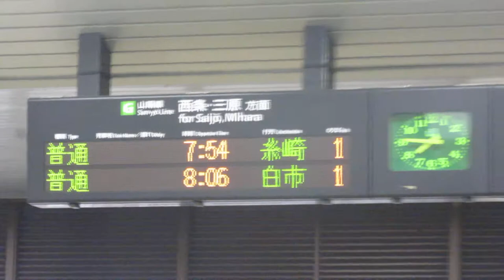JR西日本 海田市駅 改札口 発車標(LED電光掲示板)